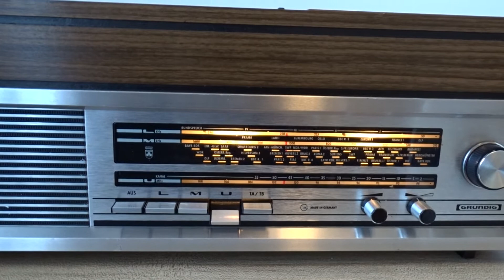GRUNDIG RF118 (for sale